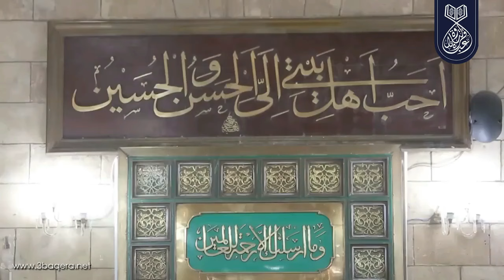د. أحمد نعينع | البقرة وقصار | قرآن_الجمعة .. مسجد الإمام الحسين 14-6-2024 م